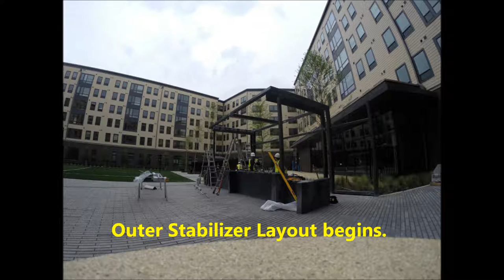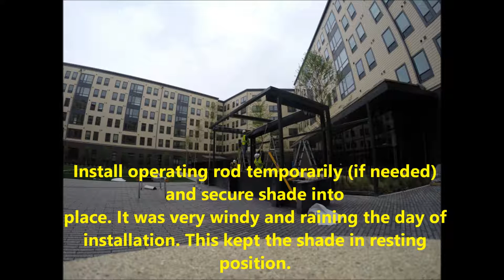Shade FX installation at University of Maryland Terrapin Row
Unfortunately the day was very overcast and the video did not turn out very well. This is mainly to show the main steps during the installation process of a large Shade FX canopy. The project was still under construction when we finished the canopy. We will follow up with the completed photos or videos when fully complete. This project took longer than normal since the structure was steel 1/4" SCH 80.